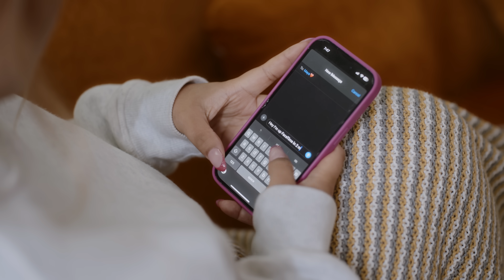BLUESSS - Arko Barsa (Official Music Video)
"Arko Barsa" is a song that will be featured on the highly anticipated EP "Love Language". I extend my heartfelt gratitude to each and every one of you for consistently being my most loyal supporters from the very beginning. Thank you sincerely for your unwavering support. I wholeheartedly wish abundant blessings to come your way in the future. Love
- Bluesss

Written/Produced/Performed by Bluesss
Sarangi by Kobid Bazra
Cello by Nishaad Shrestha
Drums by Jason
Mixed & Mastered by Bluesss

Presented by Dumb Director & Virus Dai

Cast
Sanna Gurung
Bluesss

Directed by Dumb Director & Virus Dai

Producer
Kapil Simkhada

DOP
Suraj Magar

Colorist
Pratham Prajapati

Editor
Rooster (Kculture), Samrajya Shrestha & Pratham Prajapati

Production Manager
Bikel Adhikari

MUA
Suni Magar

Lights & Gears
Multi Matte

Focus Puller
Baba Bro

Gaffer
Reman Majhi
Pema Lama

Sanis Gyalbow
Bikel Adhikari
Suraj Magar
Maybe Mars
Jenish Maharjan
Samrajya Shrestha
Prashant Kaji
Rabi lama
Dream Heights
Minusdbstudios
The Range Studios
Bajra Creations
Omg Spark
Pratham Prajapati
Mukhya Ghale
Kunal Gurung